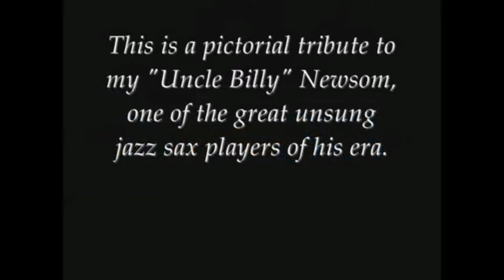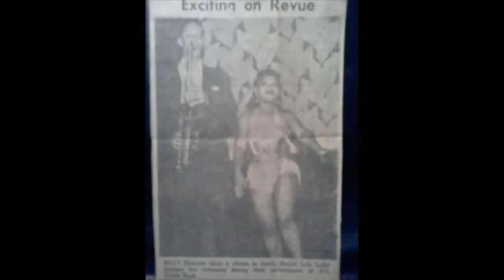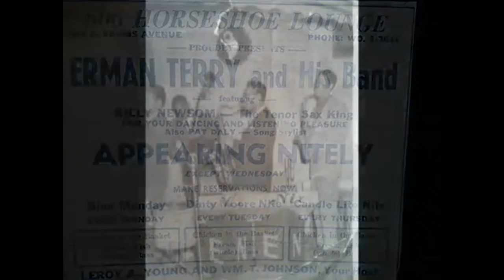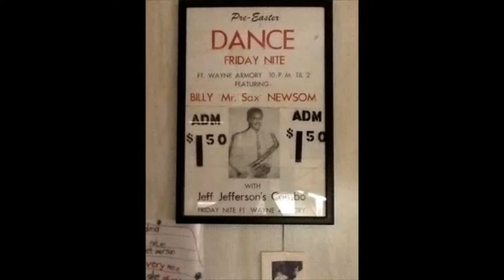Rick's Vlog # 21 Billy Newsom "The Tenor King"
A video tribute to one of the greatest overlooked saxophone players in the be-bop era, my uncle Billy Newsom. One of the main reasons I decided to learn this instrument was because of my uncle. Non-profit, educational or personal use tips the balance in favor of fair use"Copyright Disclaimer Under Section 107 of the Copyright Act 1976, allowance is made for "fair use" for purposes such as criticism, comment, news reporting, teaching, scholarship, and research. Non-profit, educational or personal use tips the balance in favor of fair use"Copyright Disclaimer Under Section 107 of the Copyright Act 1976, allowance is made for "fair use" for purposes such as criticism, comment, news reporting, teaching, scholarship, and research.